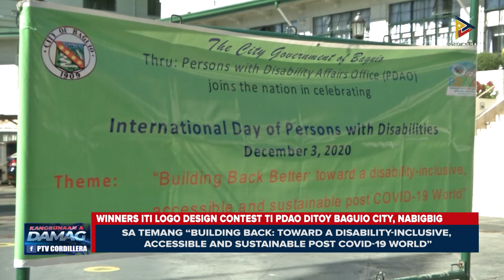News: Winners iti Logo Design Contest ti PDAO ditoy Baguio City, nabigbig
Naiparang ti talento ken laing dagiti dadduma a Persons with Disabilities iti logo design contest a naisayangkat ditoy Baguio City. Nangabak a logo design, aramaten ti maseknan nga opisina.